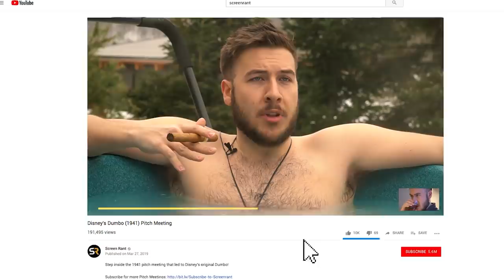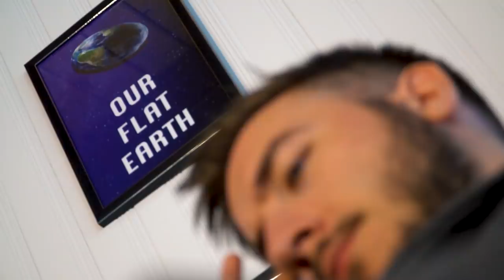THE Marvel Marketing Tutorial | Pro Tips by Pitch Meeting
The ultimate masterclass in how to sell a Marvel movie!

Ever wondered how to market a Marvel movie? Well, it's much easier than you'd think. There's very simple formula including trailers, trailers for those trailers, using social media, and of course, nerds.
To teach you all about the formula, Normand McMan (Ryan George) is here to give his Pro Tips that led to the study of film marketing!